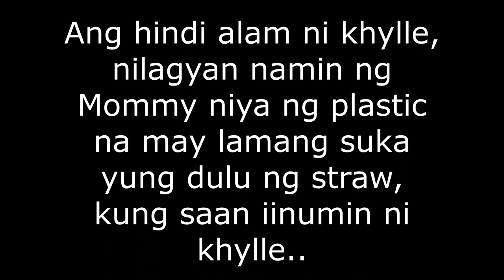Suka sa Softdrinks Prank kay Khylle Laughtrip | GFV #15